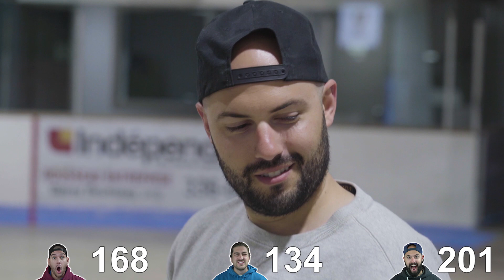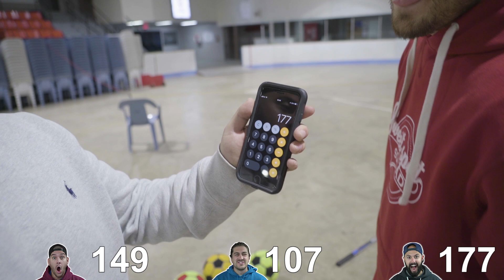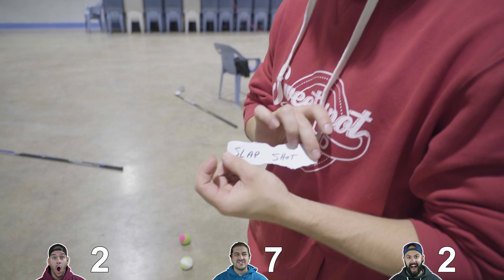GIANT Hockey-Dart Trick Shots PART 2 | SweetSpotSquad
This is part 2 of a video we made a few weeks ago and it was a blast so we decided to do it again with different trick shots. This giant dart board is over 13ft high and we had a blast playing this game. This is one of the most fun competition we ever made! We'll probably do a trick shot video with this giant thing at one point.

This video was shot on these cameras : Sony A7S II, Sony 6500 and a Gopro Hero 7 Black.